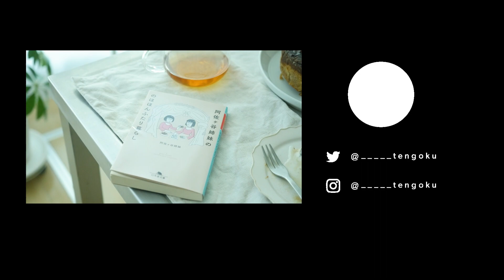レシピ | 焦がしキャラメルバナナケーキの作り方：Banana caramel cake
ほろ苦いキャラメルと甘いバニラアイスがとろける
くるみもたくさん入れてずっしりとしたバナナケーキです

◽️ 焦がしキャラメルのバナナケーキ

[ 材料 ] （15cm丸型）

くるみ 50~80gくらい
バナナ2本（つぶす用）
卵 1個
砂糖 70g
植物油 70g（今回は米油）
薄力粉 120g
ベーキングパウダー 小さじ1
シナモン 小さじ1
バター 30g
ブラウンシュガー 60g
バナナ2本（スライス用）
バニラアイス お好みで

[ 作り方 ]
1.生地をつくる
くるみをローストしておく。バナナを2本つぶして、卵、砂糖、植物油を加えて混ぜる。薄力粉、ベーキングパウダー、シナモンを合わせてふるい、混ぜた後ローストしたくるみを加えて混ぜる。

2.キャラメルをつくる
鍋でバターを溶かし、砂糖を加えてキャラメルになるまでスプーンで混ぜながら熱する。
後でまた火を入れるので焦がしすぎ注意。

3.ケーキを焼く
バナナを2本スライスする。ケーキ型にクッキングシートをしいて、先ほどつくったキャラメルを流し入れ、バナナを並べる。ケーキ生地を上から流し入れ、型ごとトントンと落として空気を抜く。180度に予熱したオーブンで35~40分焼く。竹串でケーキの真ん中を刺して何もついてこなければOK。冷蔵庫で冷まして型からケーキを抜き、ひっくり返してできあがり。食べる前に少し温めてバニラアイスをのせ、シナモンをかけて食べるのがおいしい。

TENGOKU - 天国

季節巡る生活と
お菓子づくりのことを更新します

生きてるといろんなことがあるけれど、
せめて自分の生活は 天国 みたいに居心地よく

Copyright

動画のダウンロードおよび2次編集、無断アップロードを禁止します。
動画を共有する際はYoutubeリンクをお使いください。

BGM
Dj Quads - Blushes